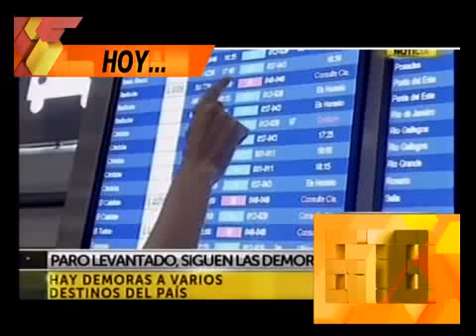LA MALA ONDA DE TN - 19-12-13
INFORME: LA MALA ONDA DE TN - 19-12-13